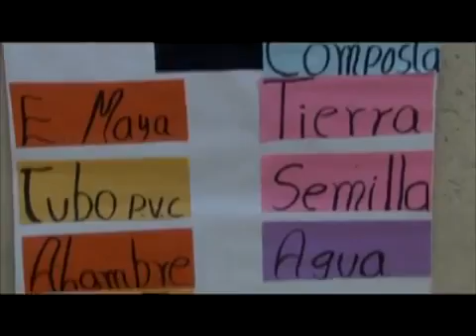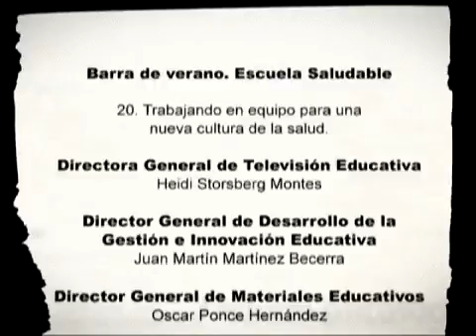Programa 20: Trabajando en equipo para una nueva cultura de la salud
Serie Escuela Saludable. Temporada 2.

El Canal Multimedia de la Dirección General de Desarrollo de la Gestión e Innovación Educativa (DGDGIE), es una herramienta para difundir al público en general los materiales audiovisuales.

En esta presentación encontraran que es un Equipo de Salud, como esta compuesto y cuales son sus objetivo.